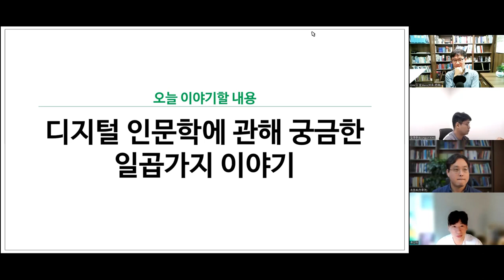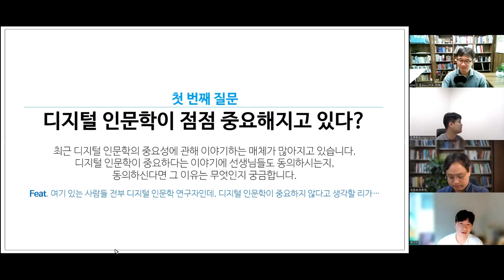[주간DH] [잡썰] 디지털 인문학의 중요성? / 디지털 인문학에 관해 궁금한 일곱가지 이야기 (1)